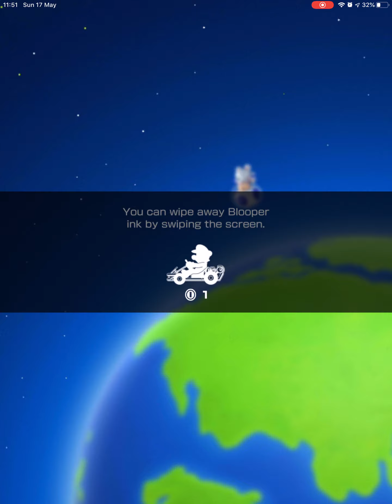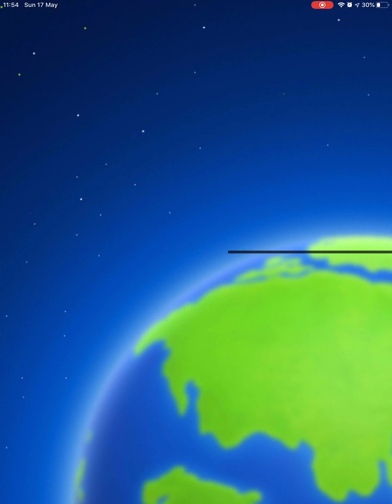Mario kart tour multiplayer